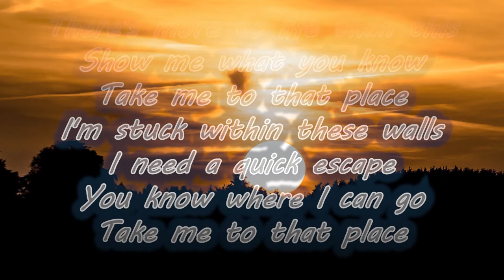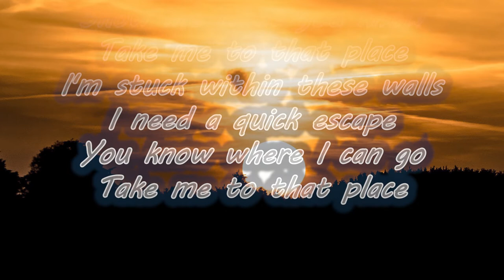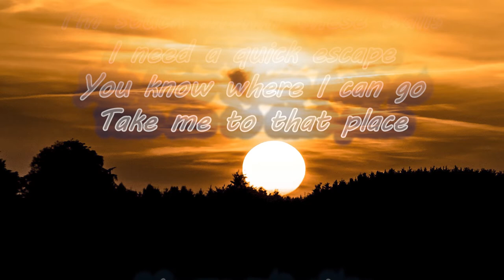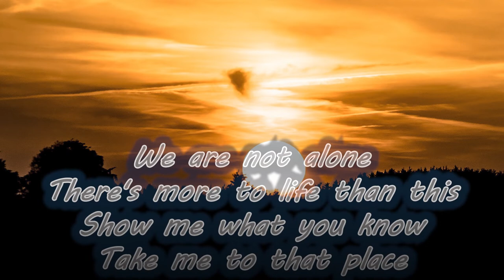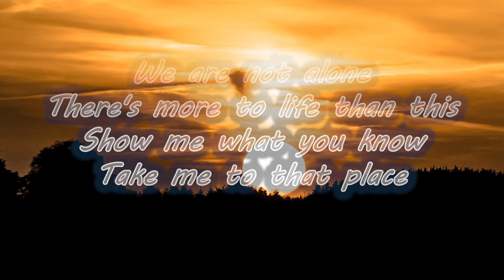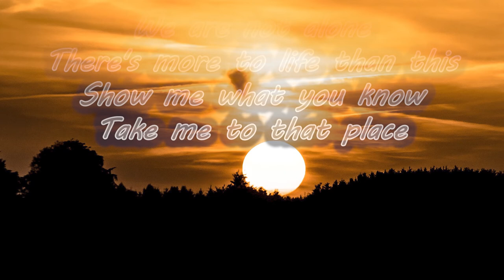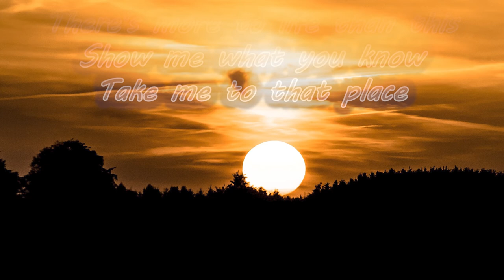Escape - Keerthin [Lyrics]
Escape - Keerthin

There's more to life than this
Show me what you know
Take me to that place
I'm stuck within these walls
I need a quick escape
You know where I can go